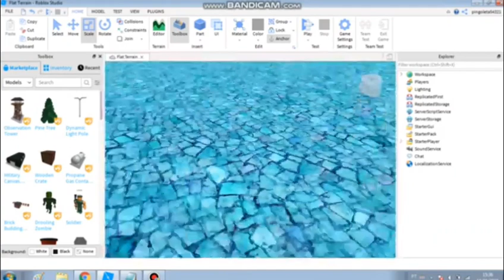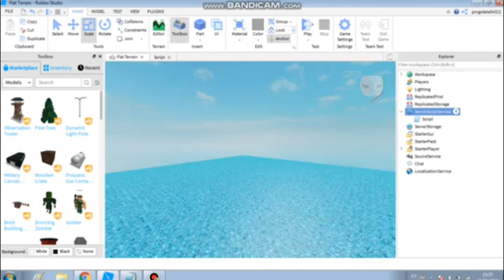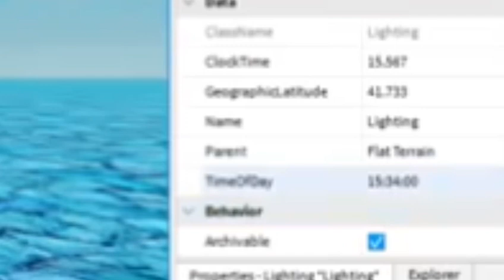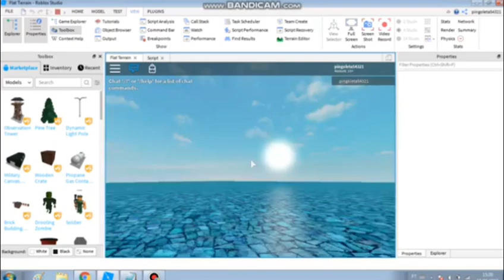Como colocar noite e dia em seu mapa no roblox studio 🤔😱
script

game.workspace.Baseplate.Transparency = 0.5

    local minutosAtuais = game.Lighting:GetMinutesAfterMidnight()
    game.Lighting:SetMinutesAfterMidnight(minutosAtuais + 1)
    wait(1)
end